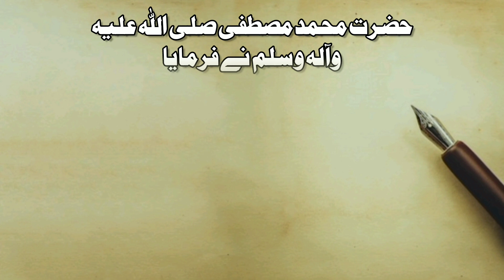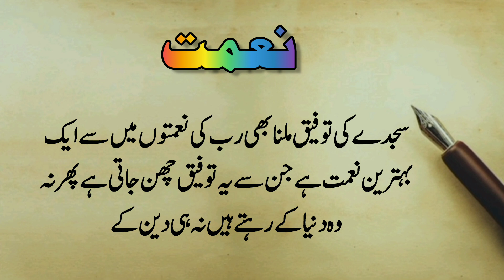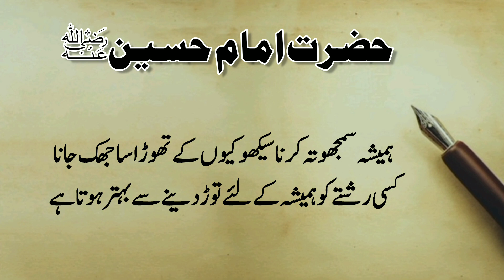Hazrat Muhammad Quotes In Urdu | ZAIRE VOICE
hazrat muhammad quotes in hindi
hazrat muhammad quotes in urdu
islamic quotes
Hazrat muhammad quotes